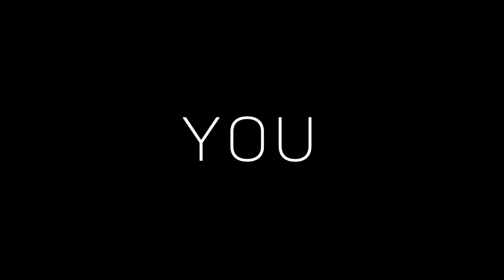The Complex: An Interactive Movie